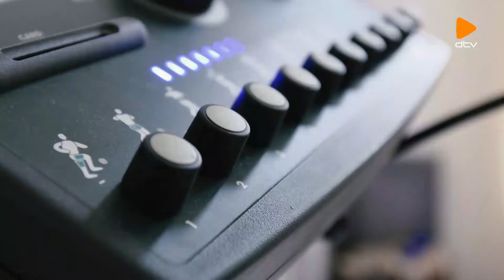Egészségklub – Törekedj az optimális testsúlyra, táplálkozz egészségesen!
Prof.Dr. Altorjay István (elnök, MOTESZ)
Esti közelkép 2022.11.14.